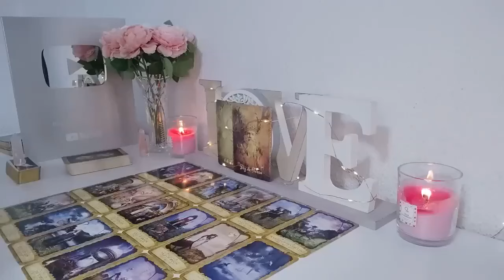PISCES 🥰 YOU WILL CRY, YOU WILL SCREAM, YOU WILL JUMP WITH THIS READING,TRUE LOVE,YOUR SOUL TEAM!